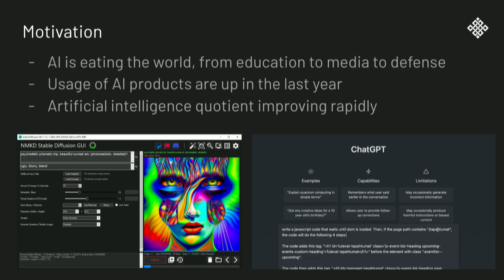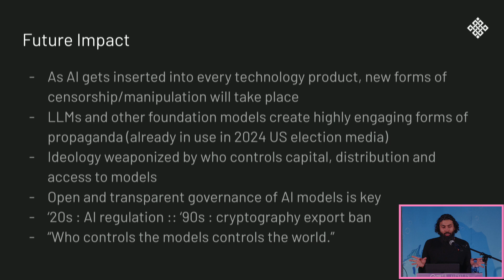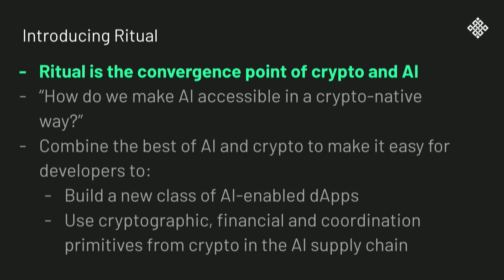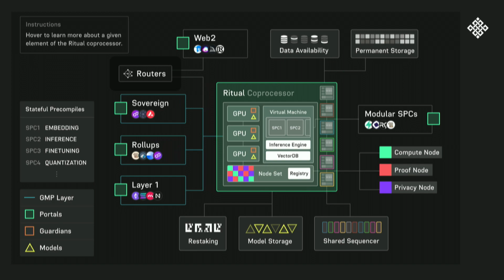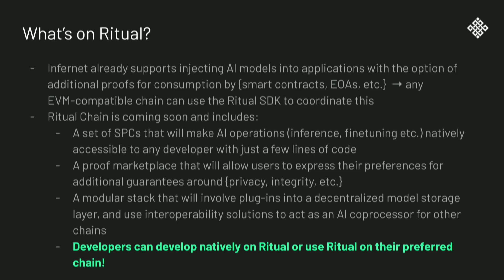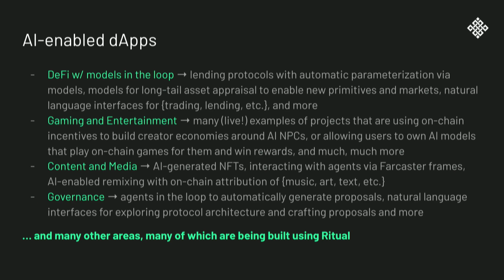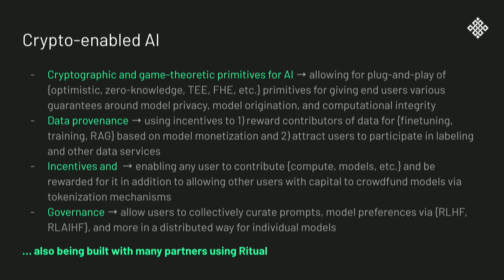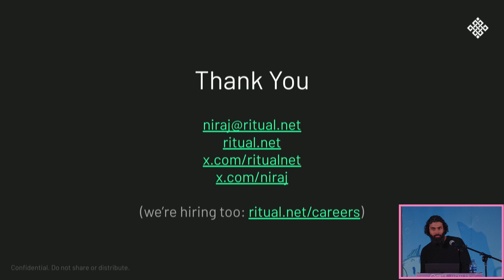AI x Crypto The 30k Foot View | Niraj Pant - Ritual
Centralization of AI in the hands of a limited number of Big Tech companies threatens the future of this technology. To truly harness the power of AI, we need decentralization of Web3. This idea will offer a bird’s eye view of the future tech applications at the convergence of AI and crypto.